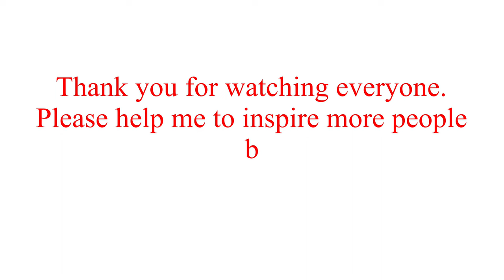PAANO MAG APPLY NG LIBRENG TUITION FOR CLASS 1 TRUCK DRIVER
THIS VIDEO IS ALL ABOUT  HOW TO APPLY A FREE TUITION FUND FOR CLASS 1 TRUCK DRIVER IN MANITOBA CANADA